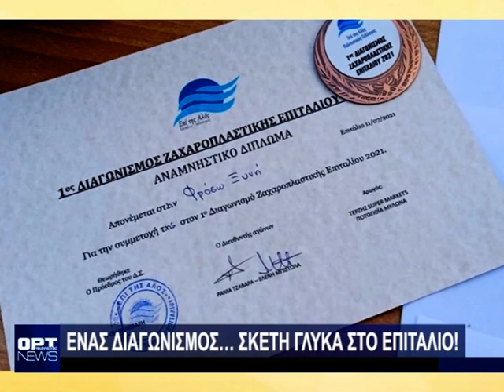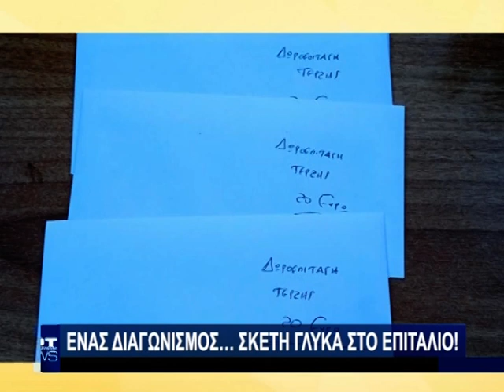Επιτάλιο : Ένας διαγωνισμός...όλο γλύκα..!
με τον πιο γλυκο τροπο ξεκινησε τις φετινες εκδηλωσεις του καλοκαιριου ο πολιτιστικος συλλογους επιταλιου.
ο πρωτος διαγωνισμος ζαχαροπλαστικης στεφθηκε με απολυτη επιτυχια.
εικοσιτεσσερις γυναικες του χωριου διαγωνισθηκαν με τα υπεροχα σε εμφανιση, γευση και πρωτοτυπια γλυκα τους τα οποια εκρινε δοκιμαζοντας τα πενταμελης κριτικη επιτροπη.